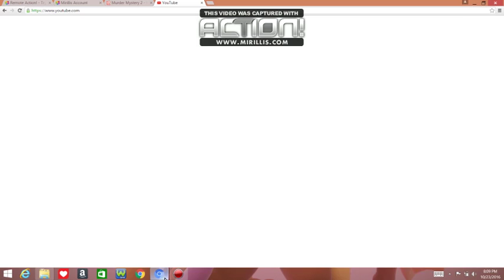Roblox MM2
Awesome Game